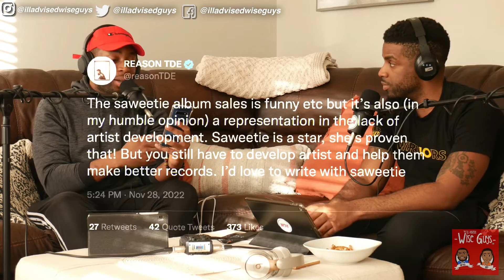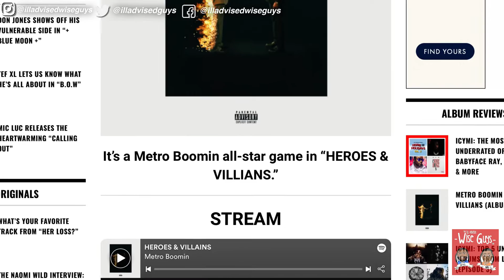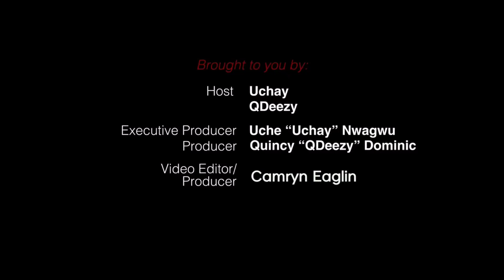Kanye & Free Speech, Saweetie Proves Artist Development Is Lacking & The "Good Ol' Boys Club" In Rap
Ep. 135 - "Words Matter.." | The ill-advised Wise Guys Podcast

Episode Topics Include:

4:03 | Is Freedom Of Speech Really “Free”?
15:34 | Artist Development In The Music Industry Is Lacking
24:40 | The “Good Ol’ Boys Club” In Mainstream Rap Music

STREAM our ZeroSkips Playlist on Spotify!

Connect with the Wise Guys on their socials